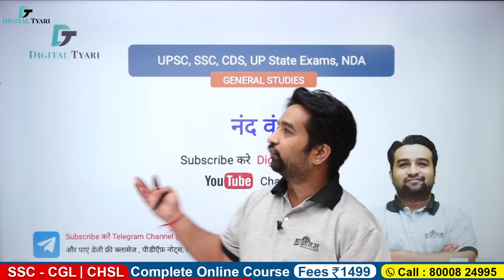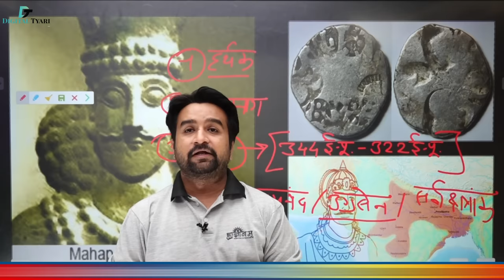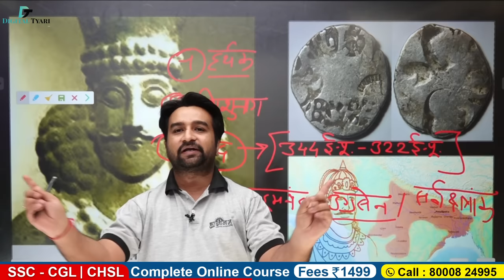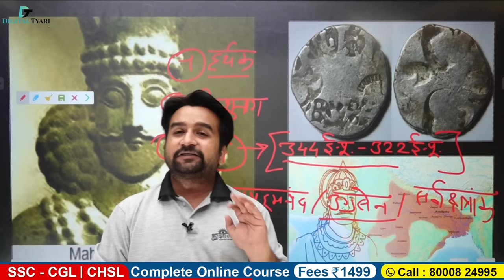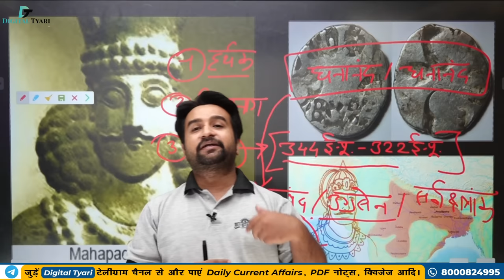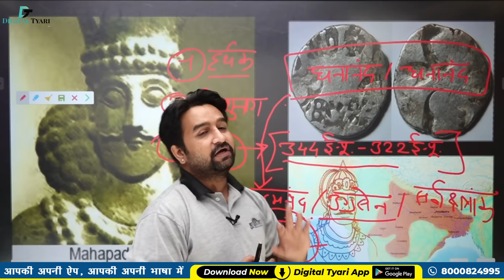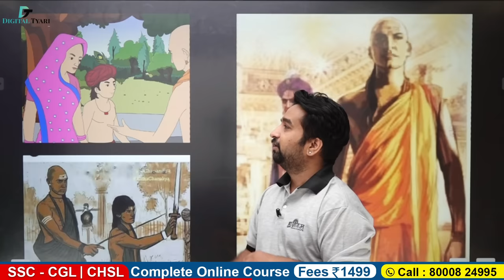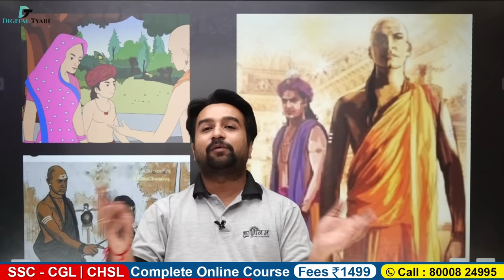नंद वंश का इतिहास। History of Nanda Dynasty l Ancient History l Digital tyari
नंद वंश का इतिहास। History of Nanda Dynasty l Ancient History l Digital tyari l Saurabh Bharti Sir

1. DSLR Camera
2. Sony Camcorder
3. Studio Lights
4. Tripod
5. Studio Green screen
6. Microphone